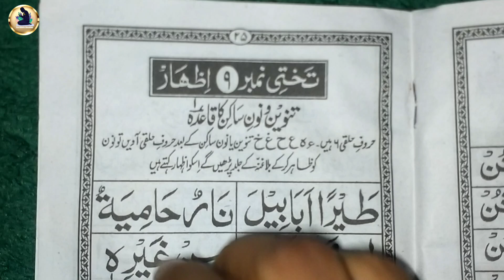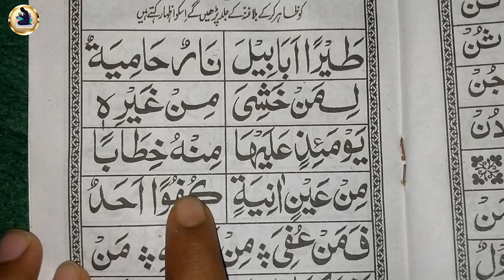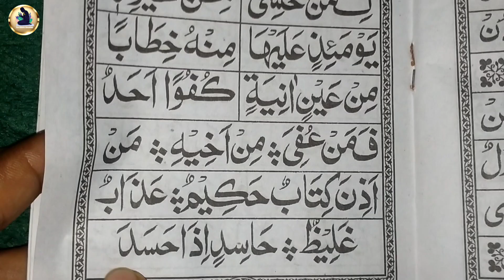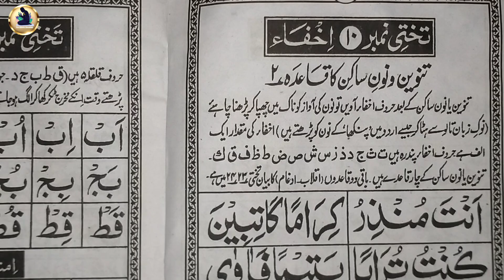Noorani Qaida takhti 9 | learn to read the Quran paak | Quran paak padhna sikhe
Noorani Qaida takhti 9
Noorani kaida takhti number